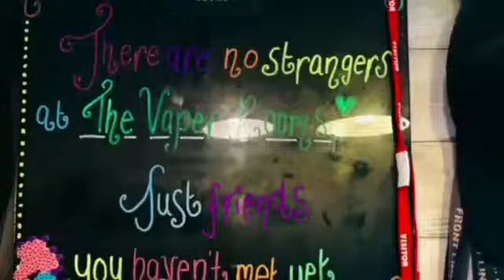It's that time of the week it's fun day friday in west derby with christmas bow tie man